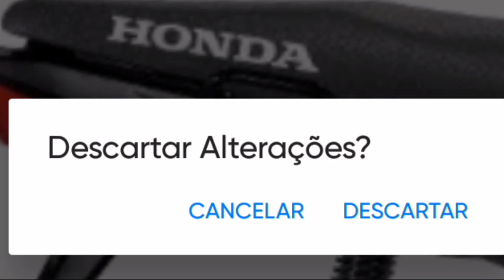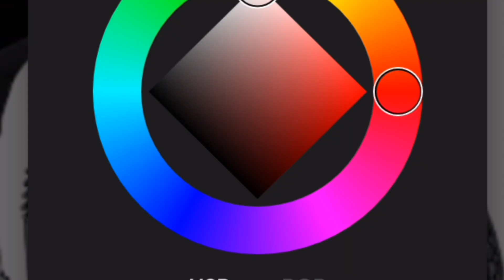POP 110I montadinha 😍🏆